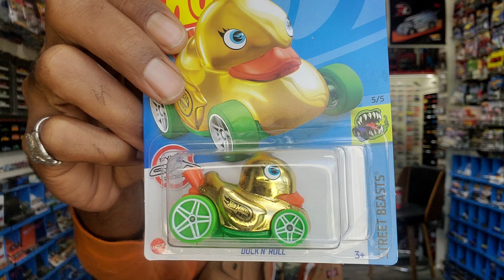Exposing the bad ones.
Unfortunately, I've seen this creator become more and more toxic to our community. I also saw him expose his secrets on his channel. Be sure to thank him in a few months when your local retailers make a choice to not carry HW, vs. having to deal with every collector in the area.

New tees and other merchandise are available now!